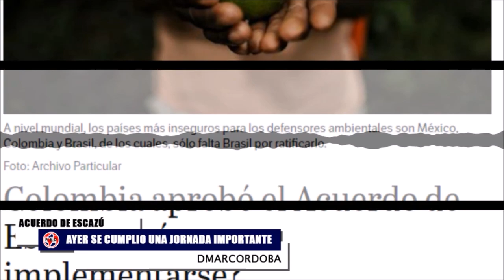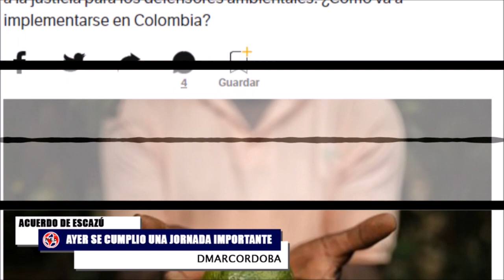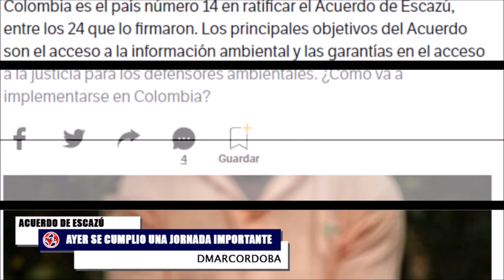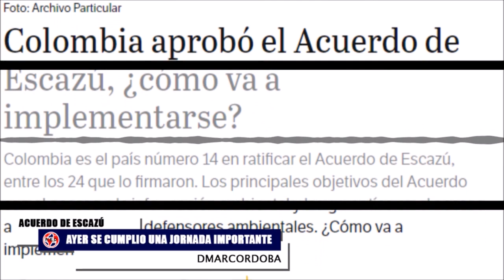🔴 URGENTE || RATIFICADO ESCAZÚ ¿Por qué se retiró la Oposición?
Como bancada Centro Democratico nos retiramos de la discusión del AcuerdoDeEscazú por falta de garantías para el debate. A pesar de nuestras advertencias, la aplanadora petrista aprobará este proyecto que pone en peligro la soberanía del País.